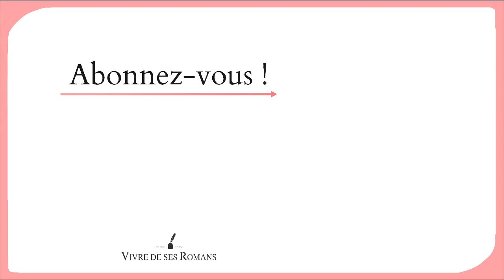Créer son site d'auteur : témoignage de Bernard FAVEREAU sur la formation !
Encore un grand merci à Bernard d'avoir partagé son témoignage sur la formation qui aide les auteurs à créer leur site internet !

Vous aussi, créez votre site d'auteur et :

⭐️ gagnez en professionnalisme en créant un site qui vous ressemble
⭐️ créez une relation durable avec vos lecteurs grâce à une newsletter
⭐️ développez une nouvelle source de revenus avec une boutique en ligne